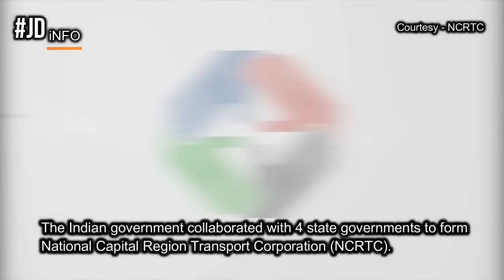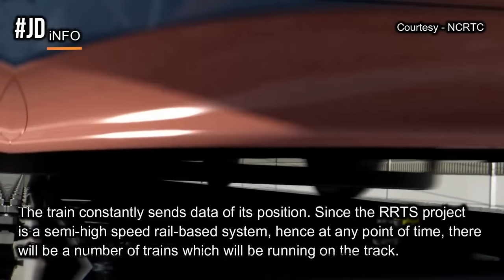India's rapid rail project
This is one of India's biggest transport projects. India's regional rapid transit system will change the way millions of people in India travel daily.